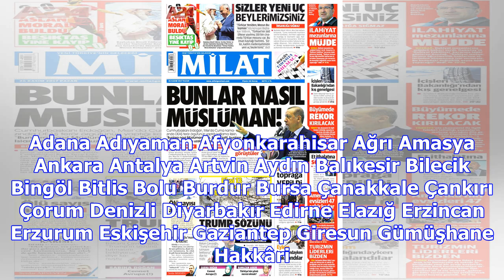Milat gazetesi, günlük gazete manşetleri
Adana Adıyaman Afyonkarahisar Ağrı Amasya Ankara Antalya Artvin Aydın Balıkesir Bilecik Bingöl Bitli...